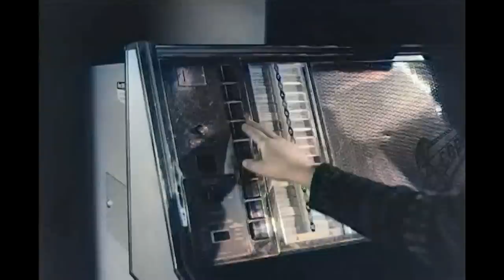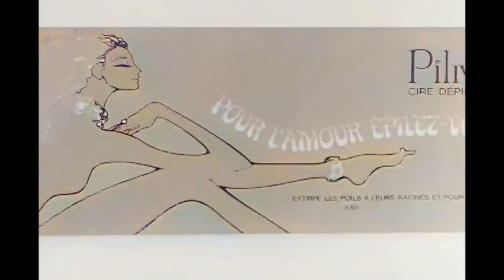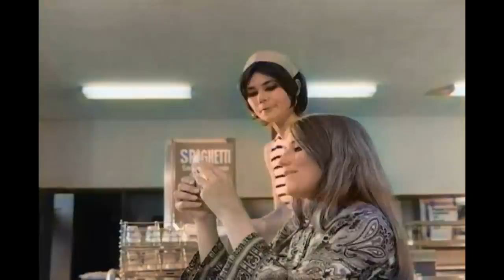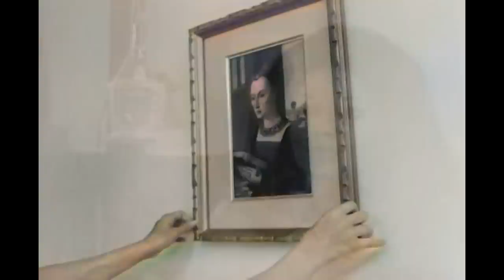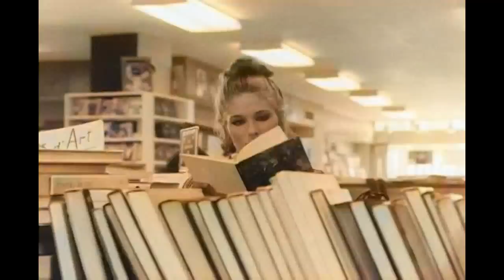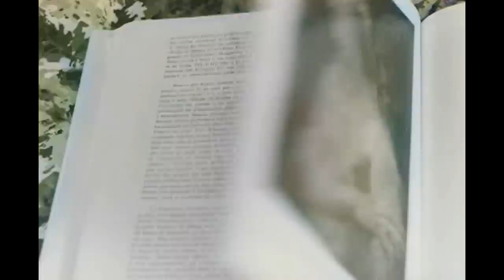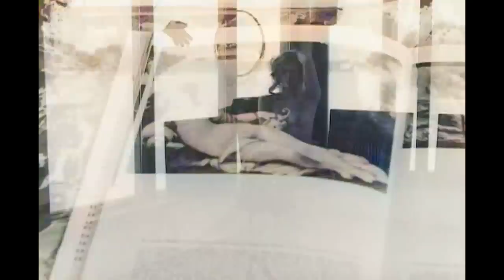Valerie color 1969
en couleur. Certaines scenes de nudité